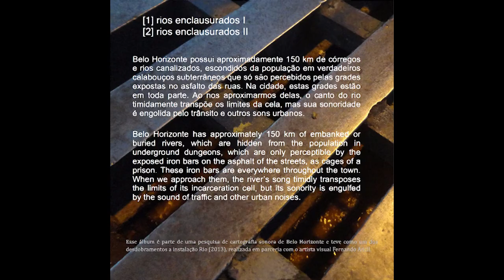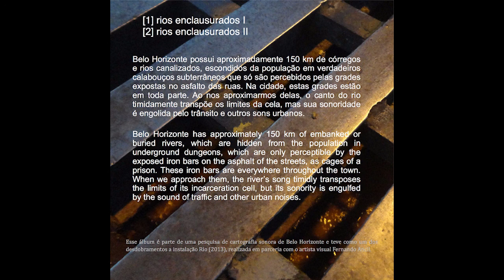Marco Scarassatti - Rios Enclausurados [full album, SR008]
00:03 Rios Enclausurados 1
16:27 Rios Enclausurados 2

Belo Horizonte has approximately 150 km of embanked or buried rivers, which are hidden from the population in underground dungeons, which are only perceptible by the exposed iron bars on the asphalt of the streets, as cages of a prison. These iron bars are everywhere throughout the town. When we approach them, the river's song timidly transposes the limits of its incarceration cell, but its sonority is engulfed by the sound of traffic and other urban noises.

Belo Horizonte possui aproximadamente 150 km de córregos e rios canalizados, escondidos da população em verdadeiros calabouços subterrâneos que só são percebidos pelas grades expostas no asfalto das ruas. Na cidade, estas grades estão em toda parte. Ao nos aproximarmos delas, o canto do rio timidamente transpõe os limites da cela, mas sua sonoridade é engolida pelo trânsito e outros sons urbanos.

Concept and realization: Marco Scarrassatti. Recorded in Belo Horizonte' streets between 2012 and 2013. Mastered at Estúdio Concatena, Belo Horizonte, by Henrique Iwao e Marco Scarassatti, 2015 march. Front photo: Marco Scarassatti. CD photo: Fernando Ancil.

Concepção e execução: Marco Scarrassatti. Gravado nas ruas de belo horizonte entre 2012 e 2013. Masterização: Henrique Iwao e Marco Scarassatti, no Estúdio Concatena, Belo Horizonte, março de 2015. Foto de capa: Marco Scarassatti. Foto CD: Fernando Ancil.

Released April 1, 2015 / Lançado em 01 de abril de 2015Seminal Records #008